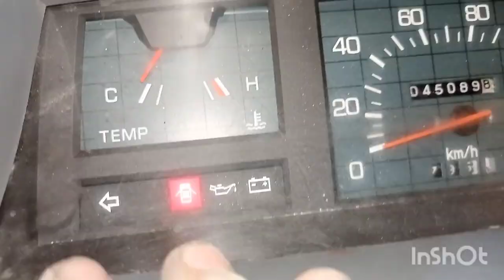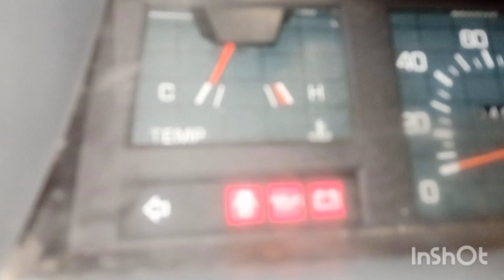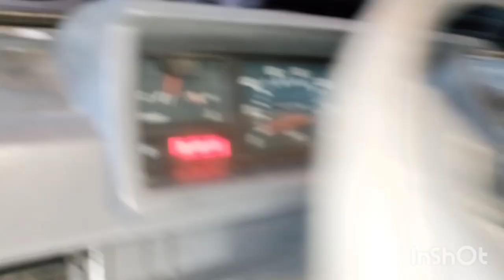L300 dropside|park light|signal light|water temperature sending unit problem solve!@tamjunsvlog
L300 dropside|park light|signal light|water temperature sending unit problem solve!‎@Tamjuns vlog